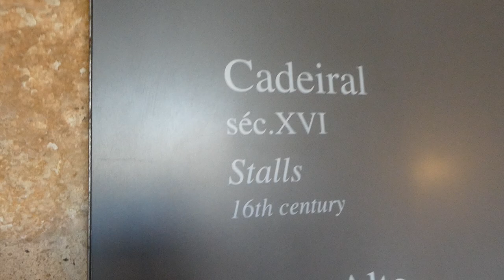Jerónimos Monastery - Upstairs Church Carved Choir Stalls - Lisbon, Portugal (HD)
The Mosteiro dos Jeronimos is a highly ornate monastery that is situated in the Belem district of western Lisbon. This grand religious building was historically associated with the early sailors as explorers, as it was from here that Vasco da Gama spent his last night before his voyage to the Far East.
The monastery is one of the most prominent examples of the Portuguese Late Gothic Manueline style of architecture in Lisbon.